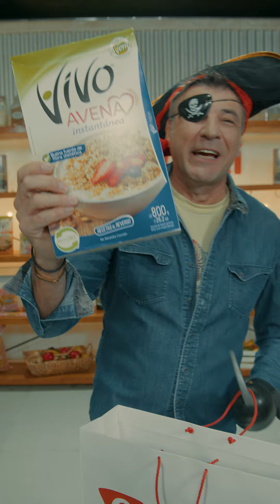Ruleta Culinaria: Crumble de avena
¡La RuletaCulinaria de CopaCulinariaCarozzi pone a prueba al chef Yann Yvin!🔥 No te pierdas cómo Yann prepara un delicioso crumble con avena, pero con una dificultad, tendrá que hacerlo disfrazado de pirata 😂😂 ¿Cómo le quedará?